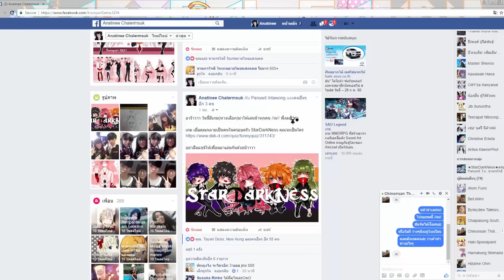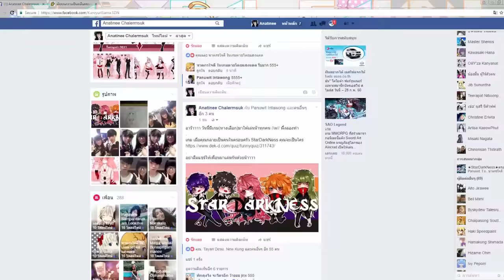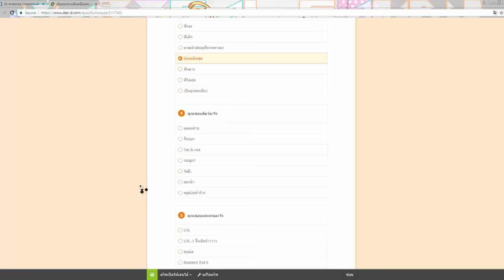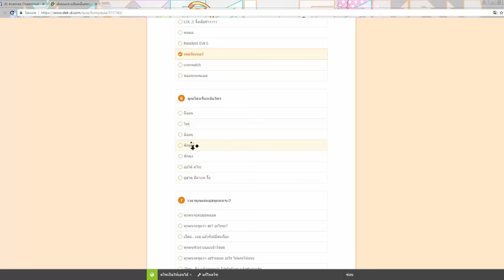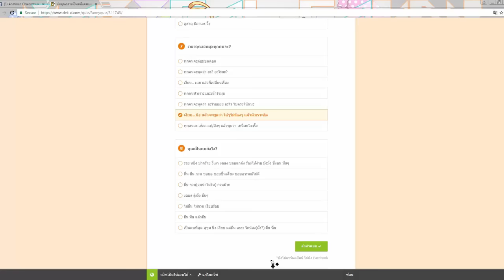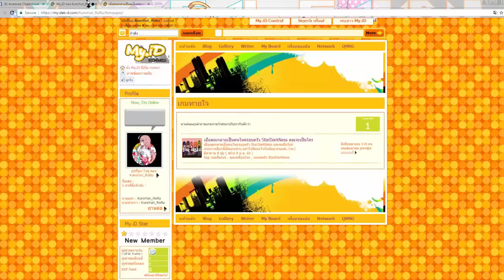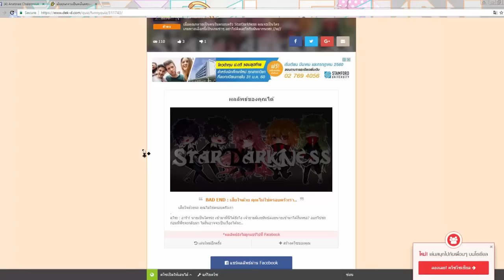【เกมทางเลือก Dek-D】เมื่อคุณกลายเป็นคนในครอบครัว StarDarkNess คุณจะเป็นใคร?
ลิ้งเกมเจ้าฮะ //w//
เมื่อคุณกลายเป็นคนในครอบครัว StarDarkNess คุณจะเป็นใคร
เกมทางเลือกนี้เป็นเกมขำๆ อย่าไปคิดอะไรกับมันมากนะฮะ //w//